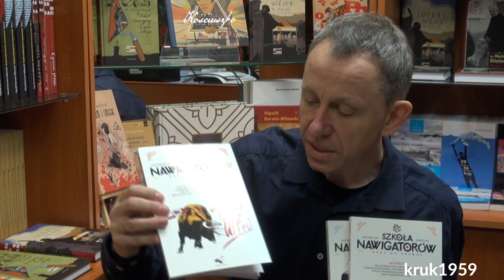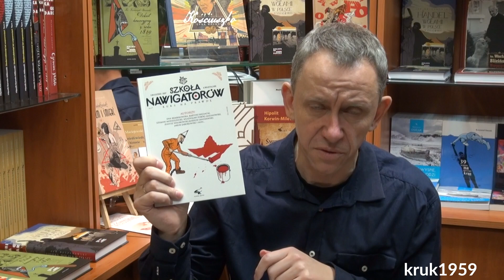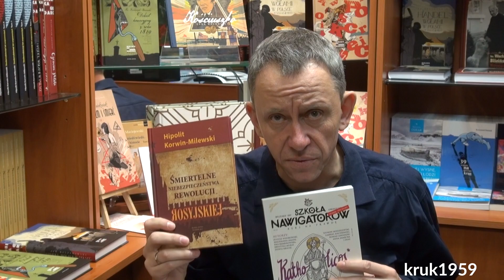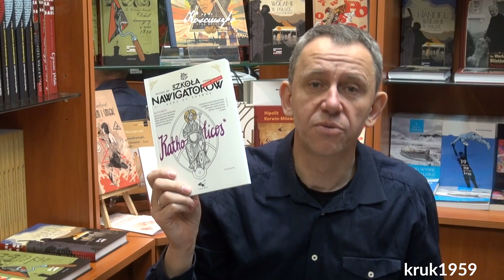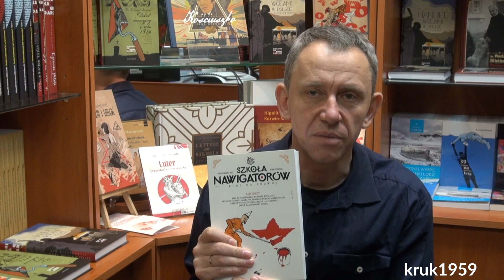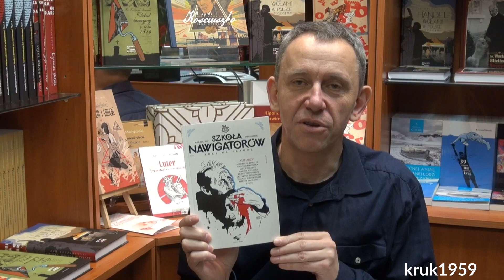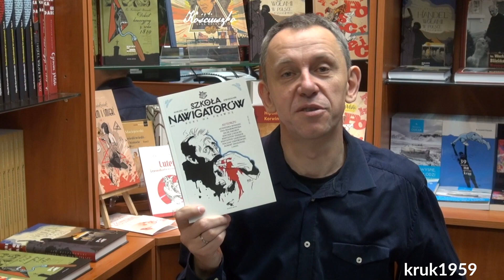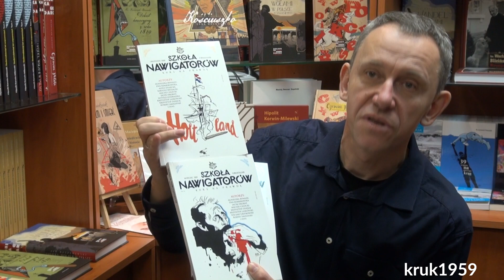Gabriel Maciejewski (Coryllus) - kwartalnik Szkoła Nawigatorów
Gabriel Maciejewski (Coryllus) prezentuje kwartalnik Szkoła Nawigatorów, wydawany przez wydawnictwo Klinika Języka, którego autorami są blogerzy i komentatorzy portalu szkolanawigatorów.pl i coryllus.pl
Kwartalnik ukazuje się od 2013 roku.
"(...) Pomysł, by stworzyć ten periodyk, przyszedł mi do głowy latem (2013 r.), kiedy zorientowałem się, że blogosfera nie daje szansy niezależnym autorom, którzy mieliby ambicje wykraczające poza standardowe narzekanie na bieżącą politykę lub rozsnuwanie spiskowych pajęczyn nie konfrontowanych z rzeczywistością.
Pomyślałem więc o periodyku, w którym autorzy tacy - z założenia niemający nic wspólnego z autorami określanymi, nie wiadomo dlaczego, słowami "dziennikarze" lub "publicyści" - mogliby drukować swoje teksty.
(...) zaczynamy więc od kwartalnika, pisma autorów wolnych i samodzielnych, pod tytułem SZKOŁA NAWIGATORÓW.(...)".
Gabriel Maciejewski (ze wstępu do numeru 1 - grudzień 2013 r.)

Nagrania dla portalu dokonano w księgarni Foto-Mag w Warszawie, Al. KEN 85 lokal 5A.